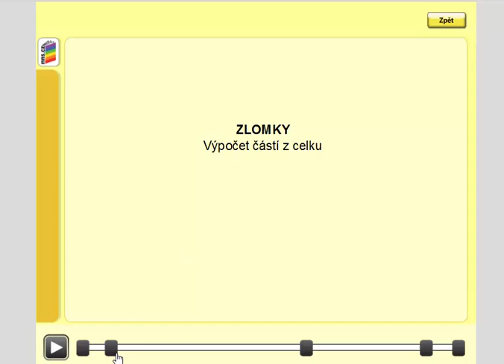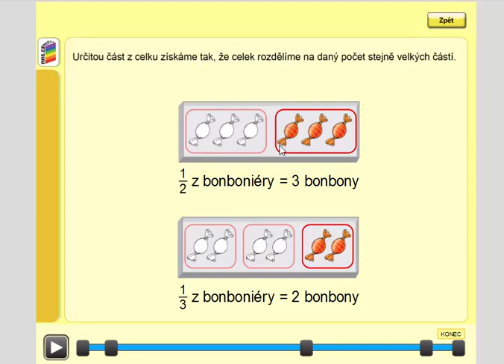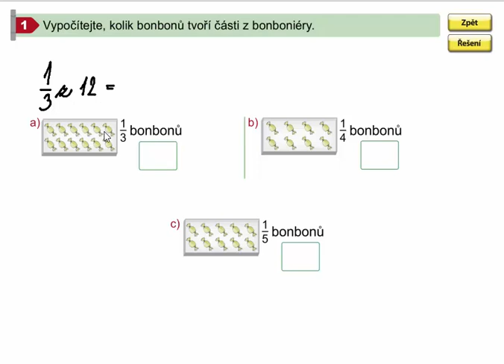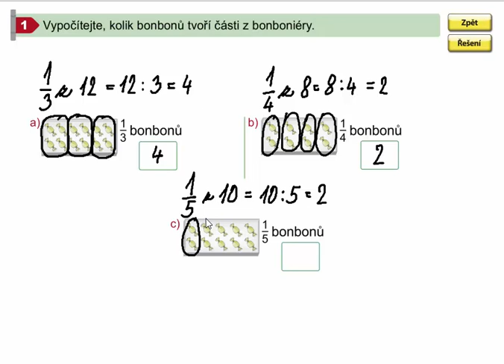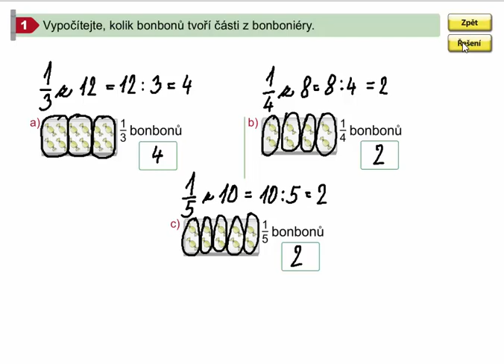Zlomky (výpočet jedné části z celku), Matýskova matematika pro 4.ročník, 1. díl, str. 60, cv. 1